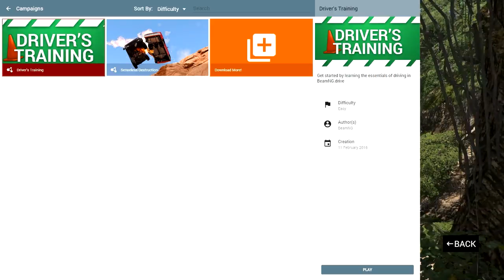BeamNG.drive - CANADA'S WORST DRIVER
More BeamNG drive?